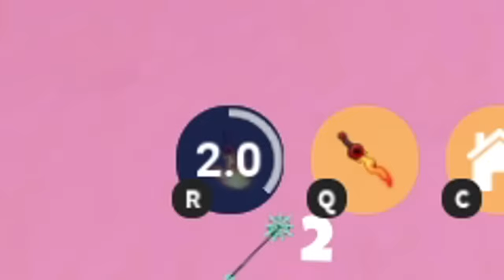NEW LIAN KIT BUNDLE in Roblox Bedwars..